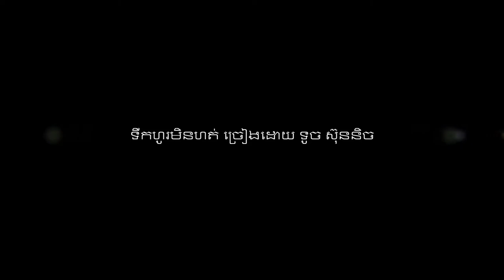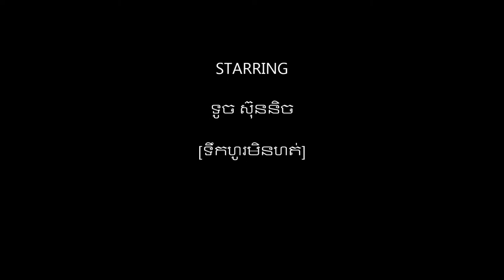Teuk Ho Men Hort ច្រៀងដោយ ទូច ស៊ុននិច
Teuk Ho Men Hort  ច្រៀងដោយ ទូច ស៊ុននិច CHLANGDEN CD VOL11